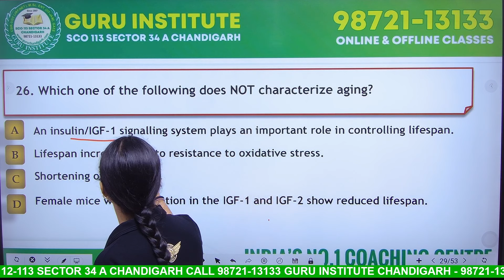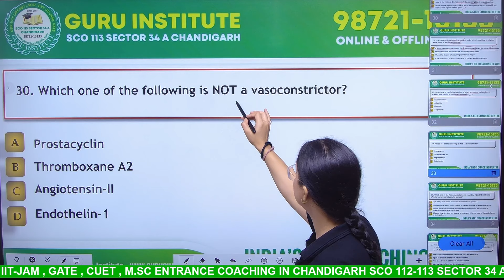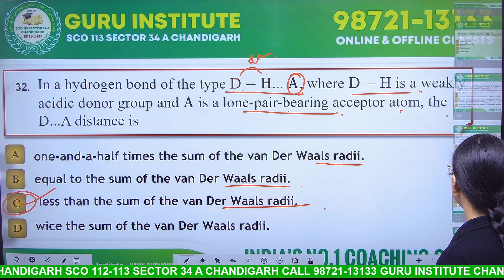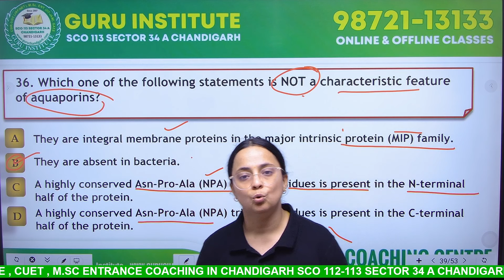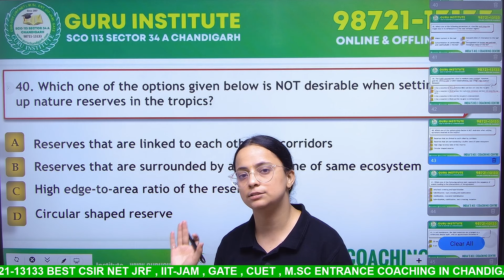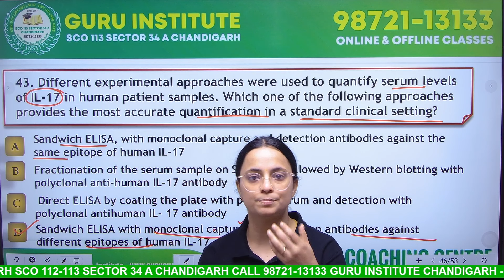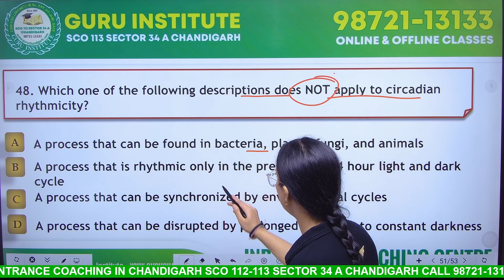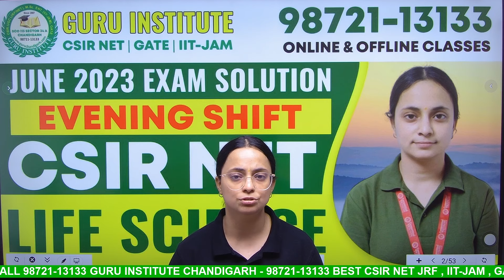CSIR NET LIFE SCIENCE PAPER SOLUTION JUNE 2023EVENING SHIFT|PART B-2|CSIR NET Life Science Coaching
CSIR NET LIFE SCIENCE PAPER SOLUTION JUNE 2023EVENING SHIFT|PART B-2|CSIR NET Life Science Coaching|Call-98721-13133 |GURU INSTITUTE CHANDIGARH
GURU INSTITUTE CHANDIGARH is No.1 Coaching Institute with
15000 + Selection in CSIR NET | IIT-JAM | GATE | M.SC ENTRANCE

"Get the complete solution to all the Life Science questions asked in the CSIR NET June 2023 exam (evening shift), prepared by expert faculties from GURU INSTITUTE CHANIDGARH. If you're aspiring to crack the CSIR NET exam and pursue a career in Life Sciences, this comprehensive video will provide you with the answers you need. Stay ahead of the competition and gain valuable insights from experienced professionals in the field. Don't miss this opportunity to enhance your knowledge and improve your exam performance. Watch now and ace your CSIR NET Life Science exam!"

Address
Sco 112-113 Sector 34 A Chandigarh
 Google Map Link to Reach Guru Institute Chandigarh
Welcome To Guru Institute Chandigarh
Guru Institute is a leading institute of the north India located at 'City Beautiful' Chandigarh, offering strategic, guided and organised offline and online coaching for CSIR-UGC (JRF/NET), DBT-JRF, ICMR-JRF, IIT-JAM, M.Sc. Entrance Exams & GATE. Established in the year 2007, the Institute has emerged as the best institute in the region, displaying excellent results with the highest success rate ever since its inception.

CSIR NET Coaching in Srinagar,CSIR NET Coaching in Jammu,CSIR NET Coaching in Anantnag,CSIR NET Coaching in Baramula,CSIR NET Coaching in Kapwara,CSIR NET Coaching in Badgam,CSIR NET Coaching in Rajouri

Paper Solution
June 2023 Evening Shift
Part B-1
CSIR NET Exam
Life Science Coaching
Exam Preparation
Study Materials
Answer Key
Tips and Tricks
Question Analysis
Exam Strategy
Mock Tests
Previous Year Papers
Biological Sciences
Chemical Sciences
Scientific Research
Competitive Exams
Academic Success
Problem Solving
Time Management
Learning Resources
Career in Life Science
Online Education
Exam Techniques
Test Taking Strategies
Biology Questions
Chemistry Questions
MCQs
Exam Guidance
Scientific Knowledge
Life Science Topics
Academic Excellence
Study Tips
Score Improvement